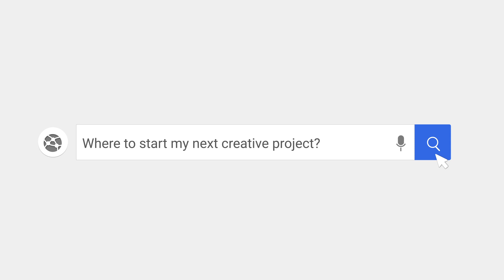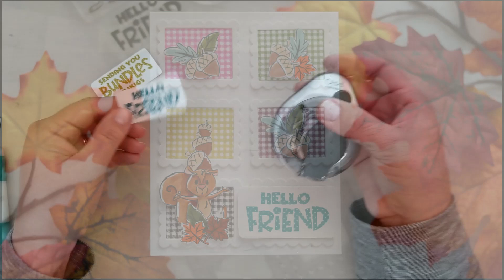Easy Kiss Stamping Technique Create Unique Sentiments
This video shares how to create unique sentiments using the easy Kiss Stamping Technique and Whimsy Stamps Micro Patterns 4x11 Stamp Set plus shares fun creative ways to pair the micro patterns with Whimsy Stamps Scallop Six A2 Die to create adorable Fall cards.

CLICK SHOW MORE for product links! 👇🏻👇🏻👇🏻

• Avalanche White Card Stock - 8 1/2 x 11 in 110 lb Cover Smooth | CLASSIC...

• CLASSIC CREST Avalanche White Card Stock - 8 1/2 x 11 in 100 lb Cover Smooth 250 per Package

• CLASSIC CREST Avalanche White Card Stock - 8 1/2 x 11 in 80 lb Cover Smooth 250 per Package

• Tsukineko VersaFine Clair WARM BREEZE Ink Pad vfcla603 at Simon Says STAMP!

• Tsukineko VersaFine Clair CHEERFUL Ink Pad vfcla901 at Simon Says STAMP!

• Tsukineko VersaFine Clair FALLEN LEAVES Ink Pad vfcla451 at Simon Says...

• Therm O Web ULTRA BOND Adhesive 2 Fluid Ounces 4843